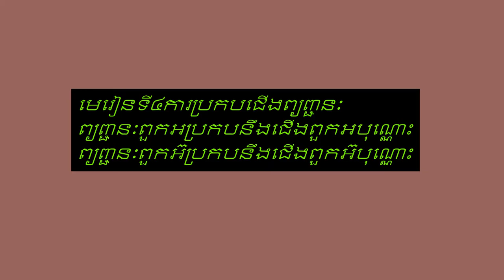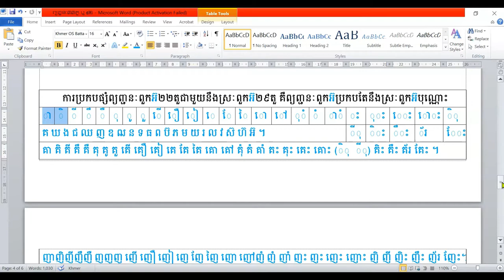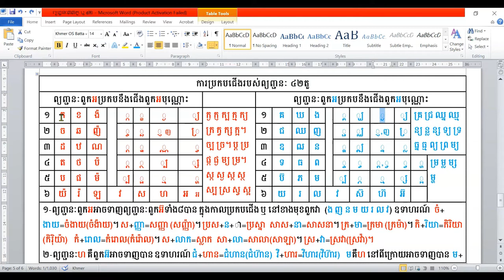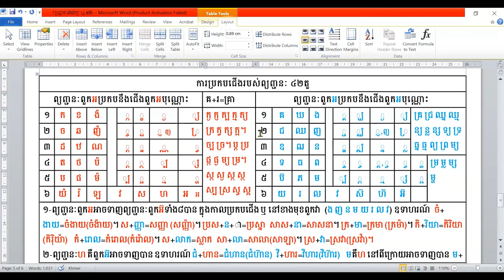របៀបរៀនភាសាខ្មែរ/មេរៀនទី៤/ការប្រកបជើងព្យញ្ជនៈ/How to learn Khmer/Lesson 4/Double consonant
ការប្រកបជើងរបស់ព្យញ្ជនៈទាំង៤២តួ គឺព្យញ្ជនៈពួកអប្រកបនឹងជើងពួកអបុណ្ណោះ និងព្យញ្ជនៈពួកអ៊ប្រកបនឹងជើងពួកអ៊បុណ្ណោះ ហើយក៏មានវិធីសាស្ត្រប្រកប ដើម្បីងាយស្រួលយល់